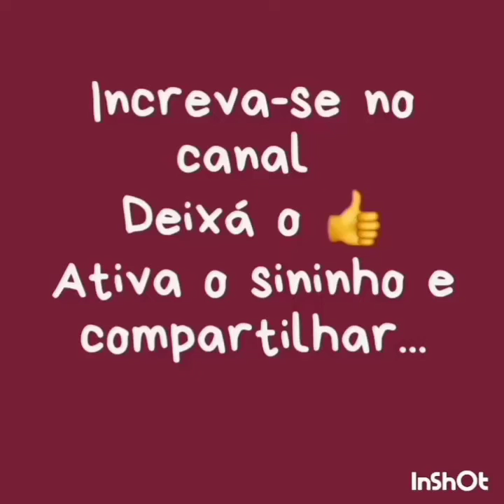Passando raiva no Apex,mas muita treta.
Mi sigam lá no Instagram lilianecosta_lily